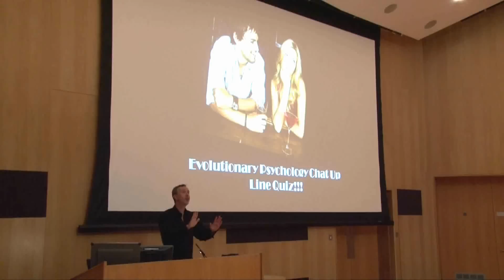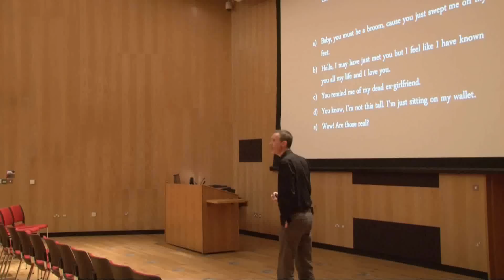Prof Patrick Leman on aspects of Child Development (Part 2)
Watch highlights of a Royal Holloway, University of London Department of Psychology lecture from Prof Patrick Leman on aspects of child development.